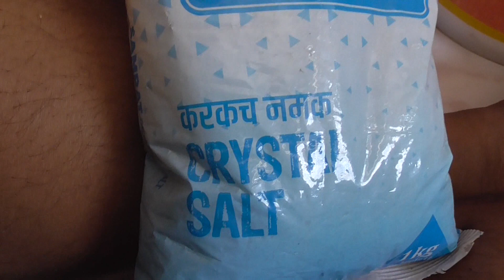Goldfish Got Fungus Diseases How To Cure It